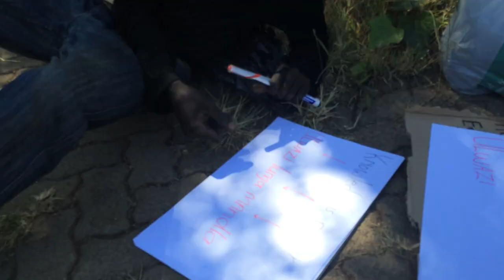The Traffic Light Teacher Lesson #4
Moses teaches our new word for today.